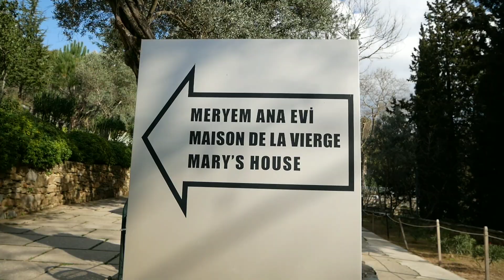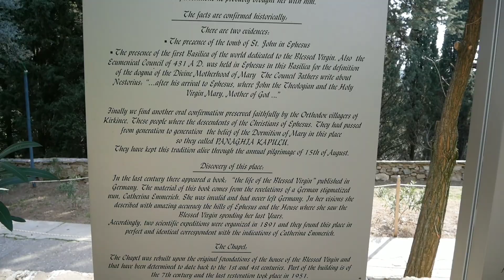THE HOUSE OF THE VIRGIN MARY | MERYEMANA EVI | TRAVEL TURKEY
The House of the Virgin Mary (Turkish: Meryemana Evi or Meryem Ana Evi, "Mother Mary's House") is a Catholic shrine located on Mt. Koressos (Turkish: Bülbüldağı, "Mount Nightingale") in the vicinity of Ephesus, 7 kilometres (4.3 mi) from Selçuk in Turkey.
The house was discovered in the 19th century by following the descriptions in the reported visions of Blessed Anne Catherine Emmerich (1774–1824), a Roman Catholic nun and visionary, which were published as a book by Clemens Brentano after her death. While the Catholic Church has never pronounced in favour or against the authenticity of the house, the site has nevertheless received a steady flow of pilgrimage since its discovery. Anne Catherine Emmerich was beatified by Pope John Paul II on October 3, 2004.Catholic pilgrims visit the house based on the belief that Mary, the mother of Jesus, was taken to this stone house by Saint John and lived there for the remainder of her earthly life.
Source: Wikipedia